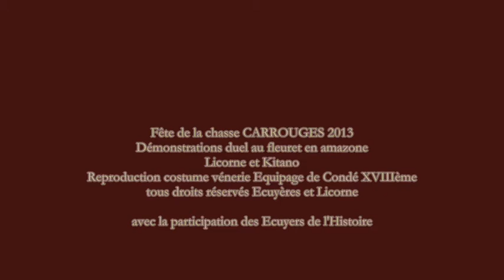CARROUGES FETE 2013 duel fleuret